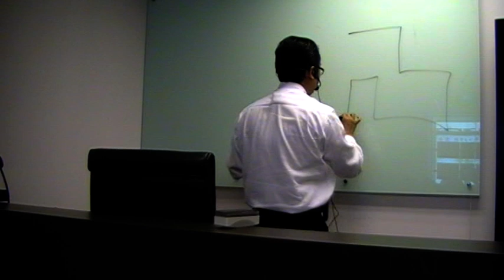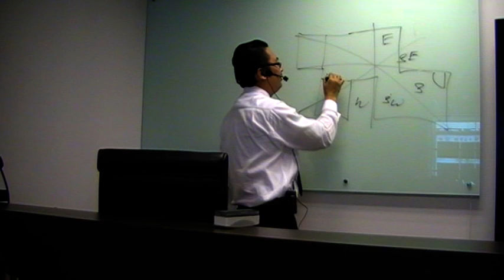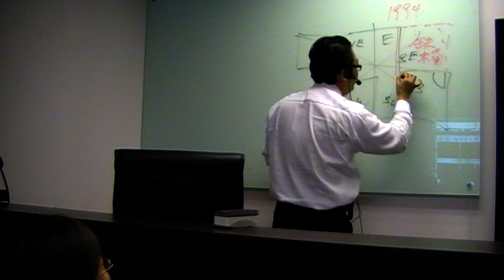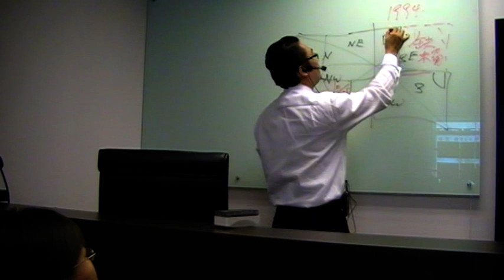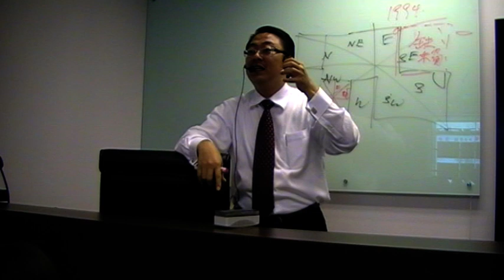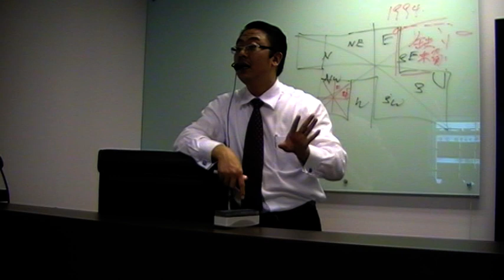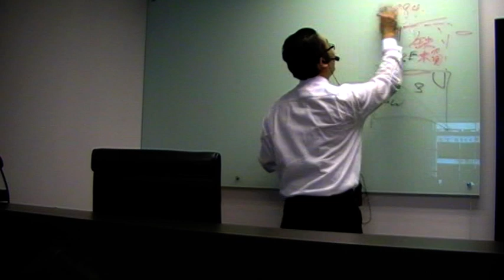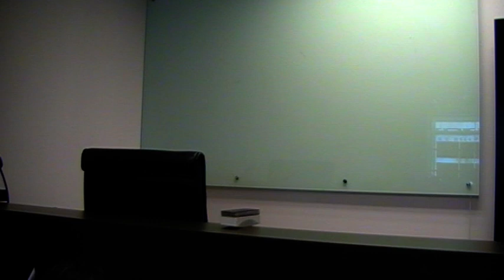文昌位 Study Position Part 7 of 10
新加坡著名风水命理大师，梁赈彏 （正觉）师傅，教你如何寻找文昌位。Renowned Geomancer, Master Neo Zhen Jue teach you how to locate your Study position.
And last but not least, share it with your family and friends.